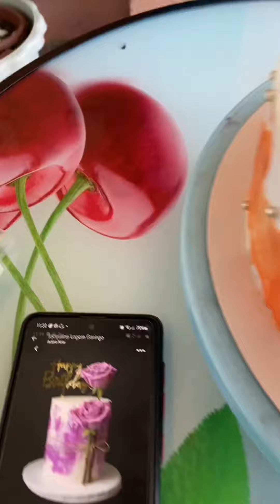simple cake para kay nanay